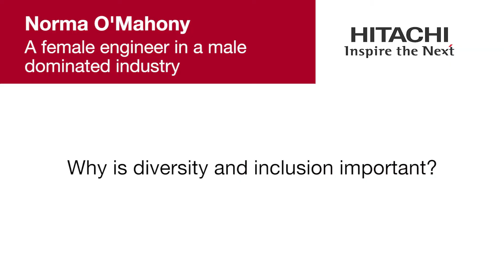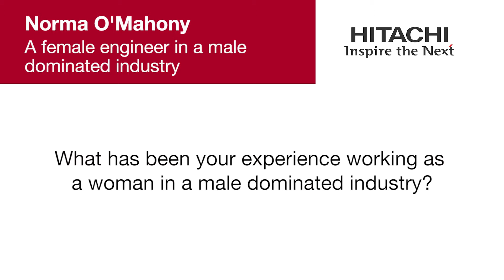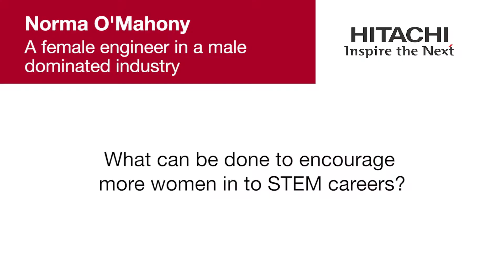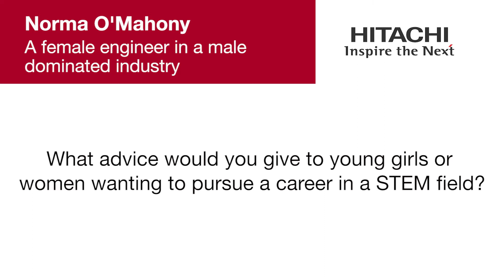A female engineer in a male-dominated industry - Hitachi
Norma O'Mahony speaks about her experiences working in a male-dominated industry such as engineering, and what advice she would give to young girls or women who want to pursue a STEM field.